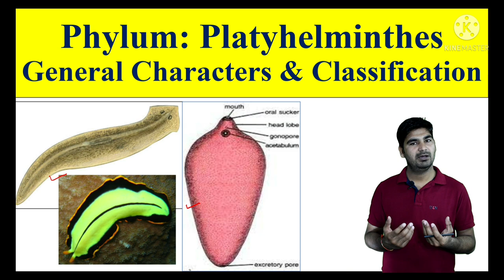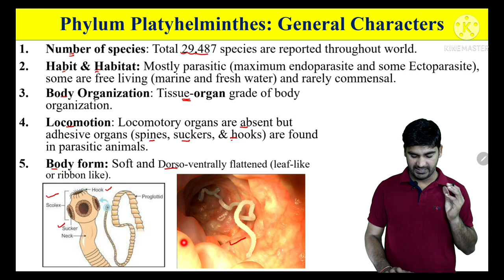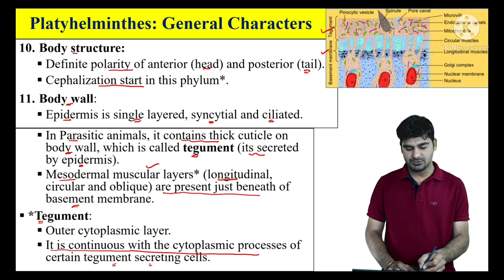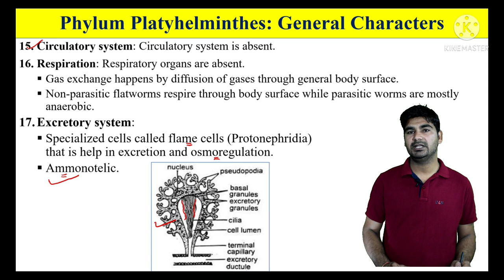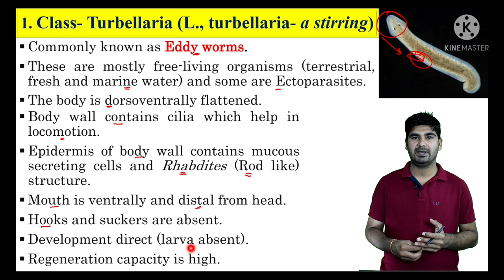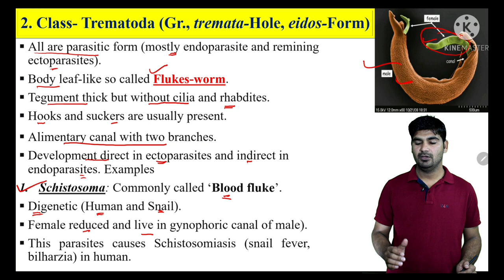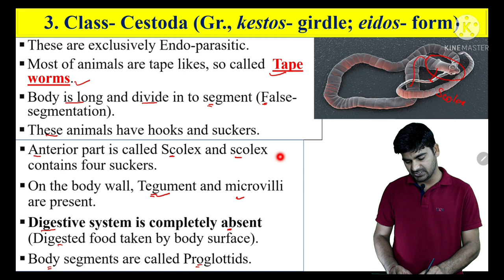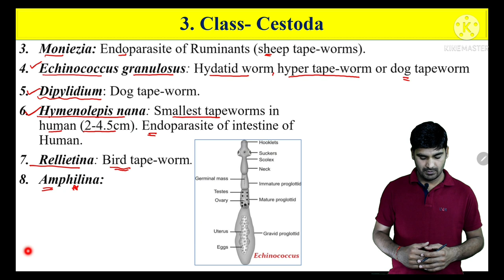Platyhelminthes | Phylum Platyhelminthes | general characters and classification of Platyhelminthes